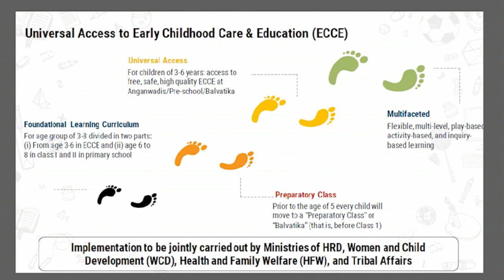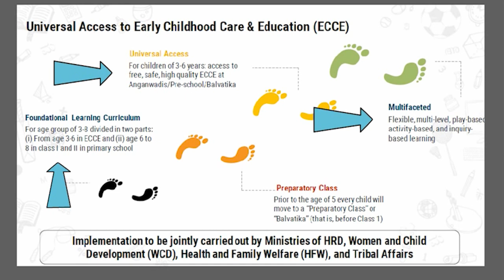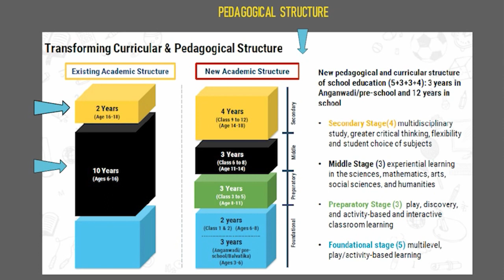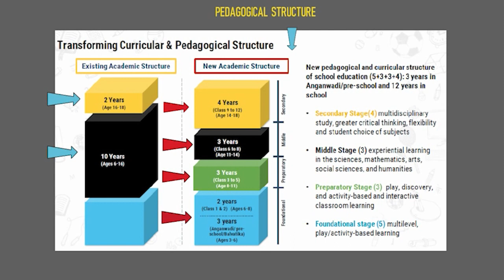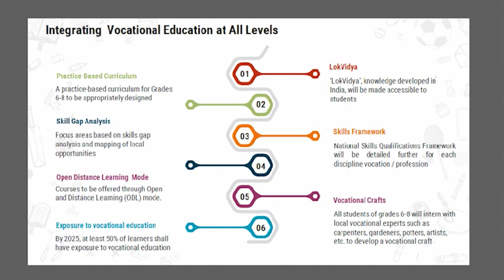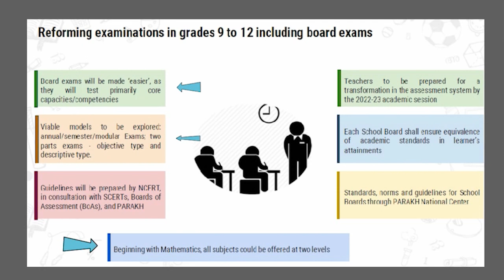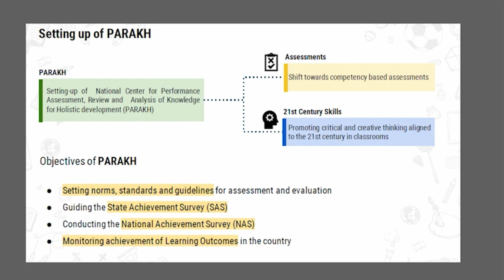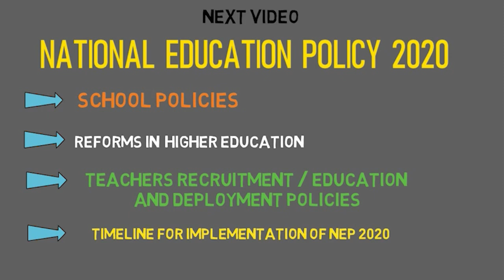'NEW EDUCATION POLICY 2020'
IN THIS VIDEO WE WILL WATCH THE DETAILED ANALYSIS OF NEW EDUCATION POLICY 2020 AND WATCH ITS PROS / CONS.